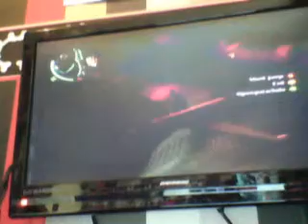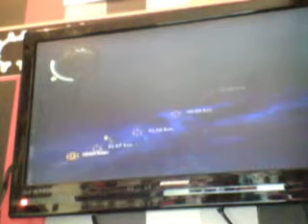Just Cause 2: 90 minutes! #5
BYEE!!!